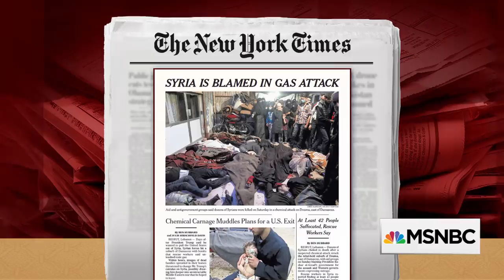On John Robert Bolton's First Day, How Does US Respond To Syria? | Morning Joe | MSNBC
Syrian opposition activists and aid groups said Sunday that dozens of people had died in a suspected chemical weapons attack on the city of Douma. President Donald Trump described the attacks as 'mindless'.